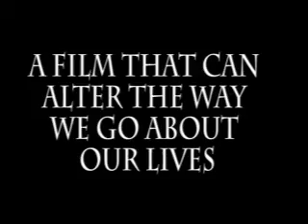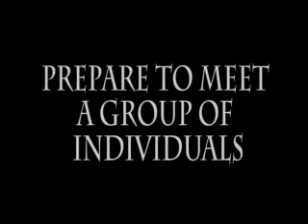The Book Of Mong Trailer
The Book Of Mong Trailer to accompany the forthcoming Bumper Pack DVD